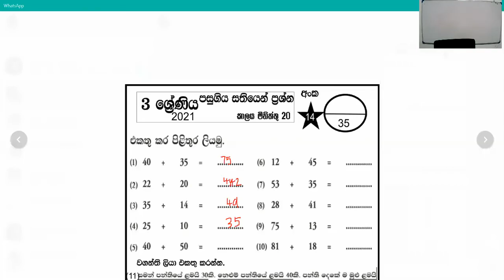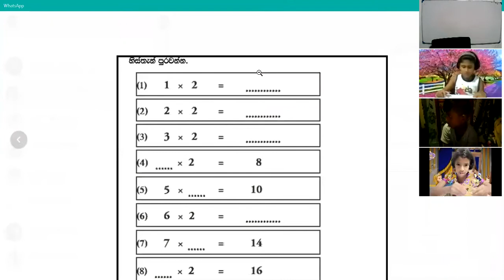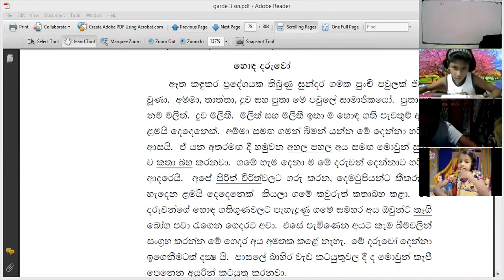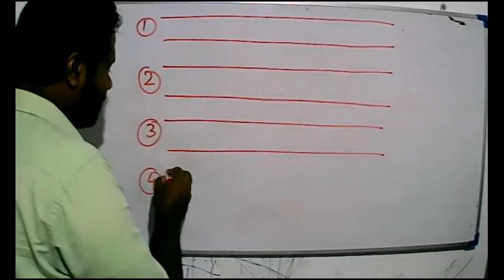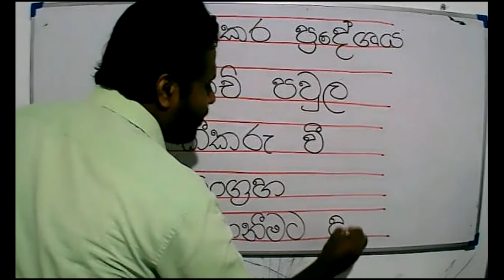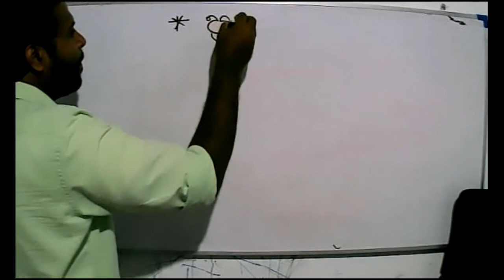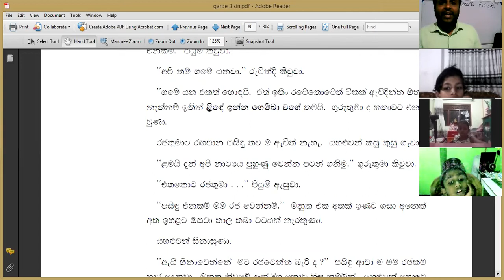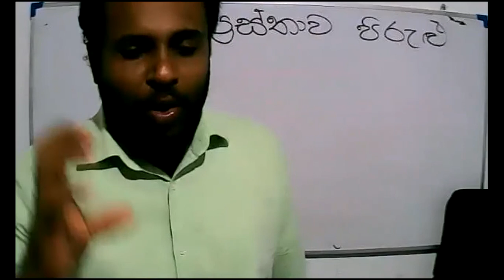2021 -06- 30- Grade 3 - sinhala 1